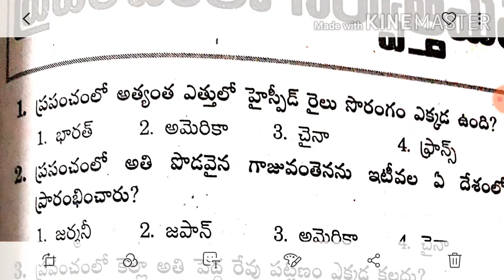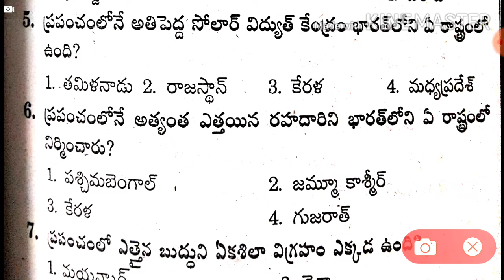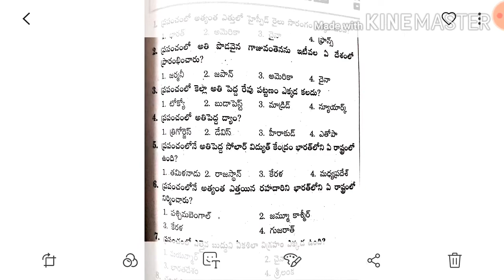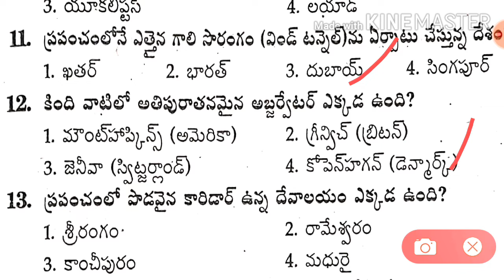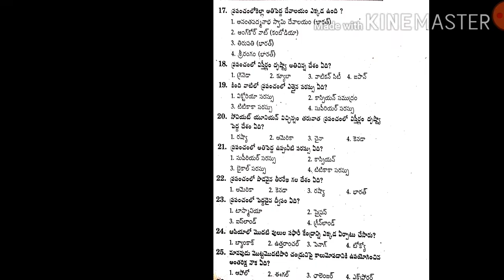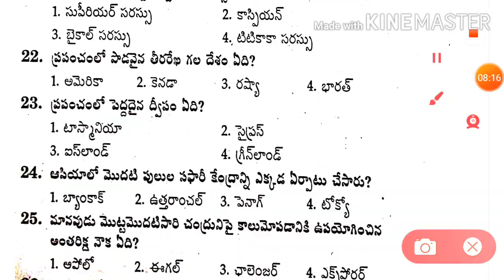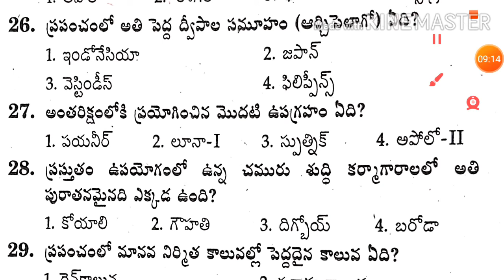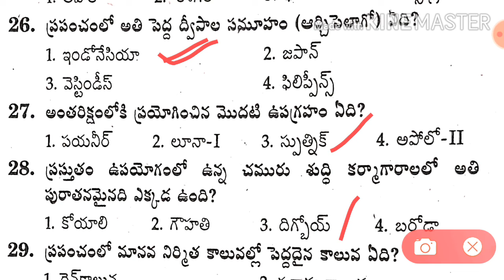GK for all competitive exams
this video presents the largest longest highest deepest things in the world. this is interesting  to know the important dams rivers lakes buildings etc.